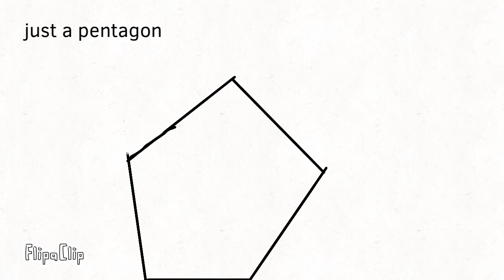just a pentagon